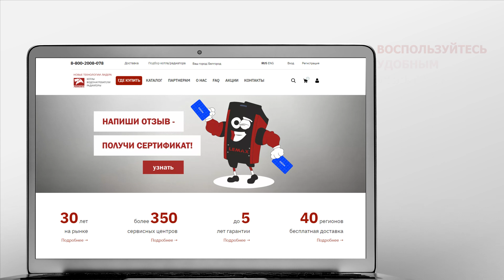Как подобрать радиаторы LEMAX Premium на сайте lemax-kotel.ru?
В видеоролике продемонстрирован быстрый процесс подбора стальных панельных радиаторов LEMAX на сайте lemax-kotel.ru.

Воспользуйтесь удобным фильтром и выберите основные характеристики:

- серия радиатора (Lemax Premium, Hygiene, Modern);
- исполнение (горизонтальное, вертикальное);
- подключение (боковое, нижнее);
- тип радиатора (10, 11, 20, 21, 22, 30, 33);
- высота радиатора;
- длина радиатора.

После указания всех необходимых характеристик, Вы увидите список предложенных товаров, которые им соответствуют.

Выберите подходящую модель радиатора LEMAX и оформите заказ.

Контактные данные предприятия «Лемакс»:
• официальные сайты: LEMAX-KOTEL.RU и LEMAX-RADIATOR.RU

Приобретая оборудование торговой марки «Лемакс», предприятие гарантирует высокое качество продукции, круглосуточную техническую поддержку, наличие запасных частей и комплектующих.

Мы ведем клиентоориентированную политику и всегда готовы к конструктивному диалогу. Вы можете следить за нашей деятельностью, вся информация доступна на наших ресурсах: